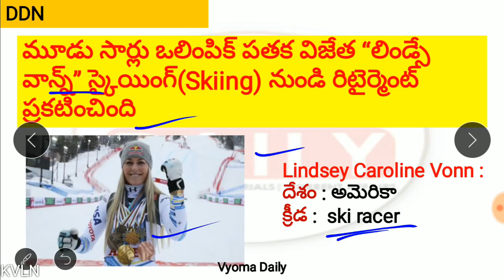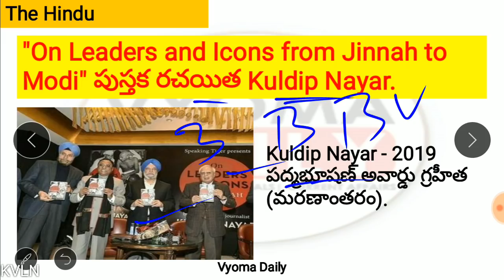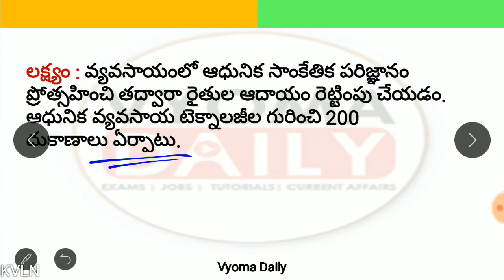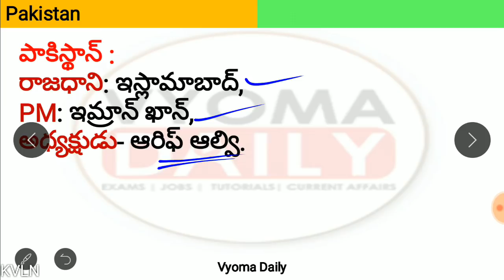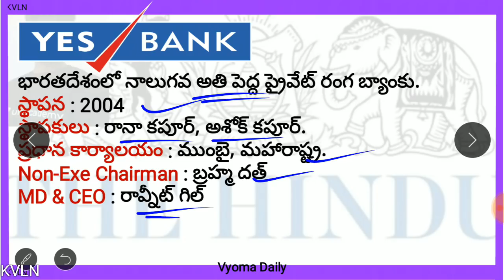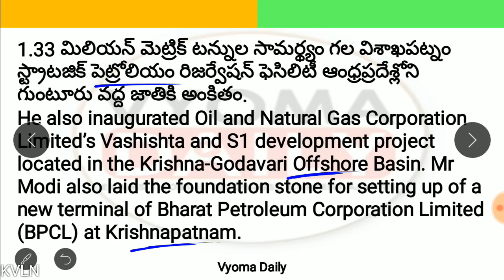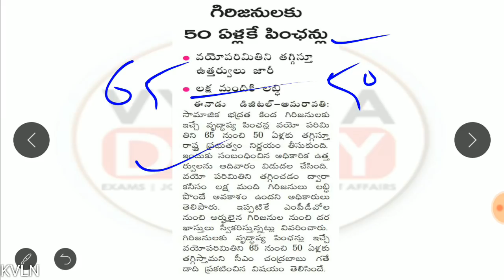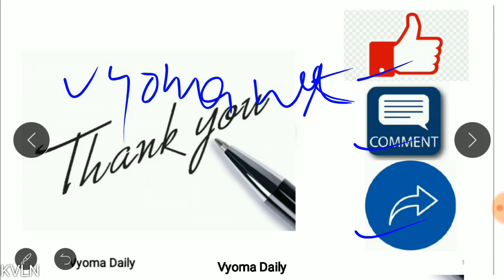Telugu Current Affairs 11 February 2019 | AP, TS Daily Current Affairs in Telugu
Current Affairs in Telugu 11 February  2019 | Important AP, TS Telugu Current Affairs | Daily Telugu Current Affairs Bits for all Competitive exams like APPSC TSPSC Group 1,Group 2,Group 3 and all exams-  తెలుగు కరెంట్ అఫైర్స్-వ్యోమ డైలీ